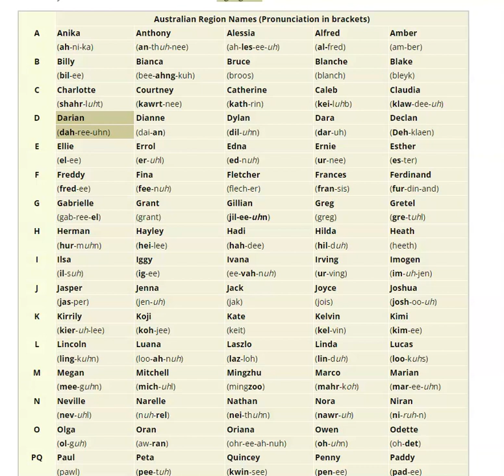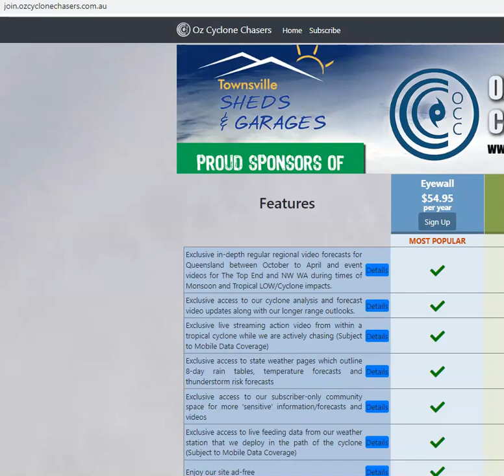OCC QLD Daily Weather Wrap Feb 6 2023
Issued 11:05AM

We take a brief look at the major weather points across QLD on a daily basis between about 9:00AM and 11:00AM during the Wet Season.

Stay ahead of severe weather in Queensland with our video forecast and analysis service. Get a comprehensive analysis of what is likely to occur and why so that you're prepared

Thanks to windy.com for supplying some of the weather graphics used in this forecast.